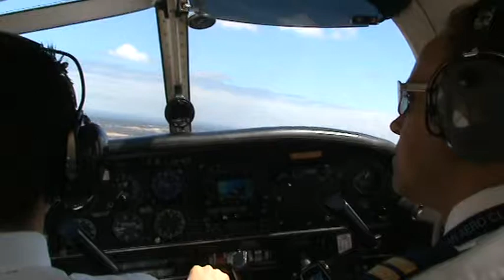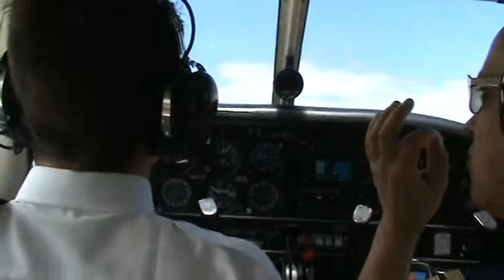New VOLARE IN AUSTRALIA student: Alessandro Salomoni Approaching 17L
Here is a low appreoach withPiper PA 28 at Moorabin Airport, by one of our student